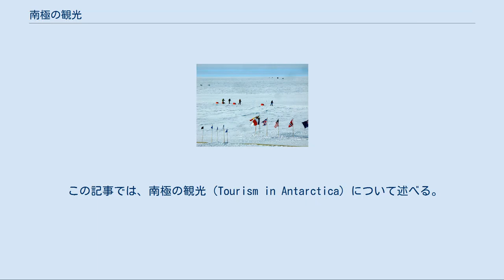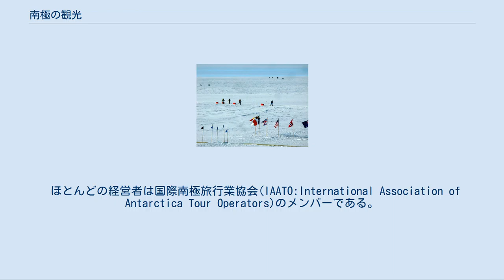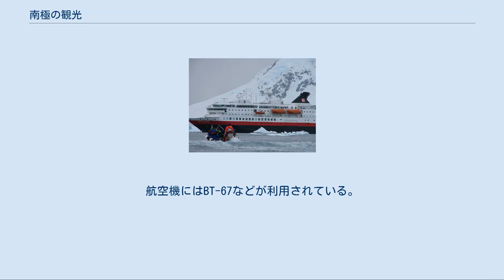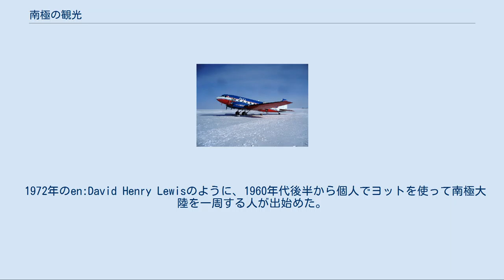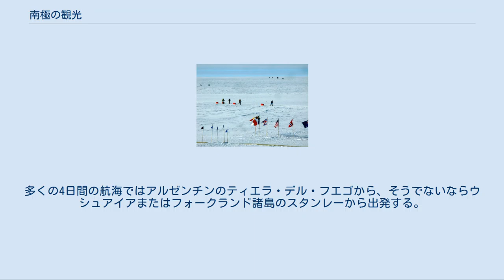南極の観光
南極大陸を滑走し南極点についたスキーヤーの一団。
2009年12月。
 この記事では、南極の観光（Tourism in Antarctica）について述べる。
 訪問者用に設置されている南極点のセレモニアル・ポール。
 南極の観光は、航空交通を使うものは1970年代に始まり一時中断し、1990年代に再開した。
飛行機は主にオーストラリアから出発する。
海上交通を使うものは1960年代に始まった。
個人的なヨットによる旅行は60年代の後半に始まった。
旅行シーズンは夏の間、11月から3月の間である。
1999年から2000年の間に14,762人の観光客が訪れたと見積もられており、そのほとんどは海路で来た。
 南極点には毎年位置が変わる実際の南極点を示す「ジオグラフィック・ポール」の他に、アムンゼン・スコット基地の脇に訪問者用として固定された「セレモニアル・ポール」がある。
 南極を訪れるには南極条約で定められている許可をとらなければならない。
多くの航海は、固いインフレータブルボートやヘリコプターによる上陸も含まれる。
上陸するときには登山、スキー、さらに南極点を訪問することすらある。
 ほとんどの経営者は国際南極旅行業協会(IAATO:International Association of Antarctica Tour Operators)のメンバーである。
 パラダイス湾に来た大型観光船。
 多くの航海は、アルゼンチンのウシュアイアを出発する。
費用は最低でも5,000米ドルかかる。
だが時々出るキャンセルをウシュアイアで安く買えることがある。
ロス海と東南極(コモンウェルス湾)へ行く航海は限られている。
ニュージーランドの探検旅行会社Heritage Expeditionsは氷対策のしてある自前の極地探査船'Spirit of Enderby'を一年に何回か運行している。
 観光客を乗せ南極点付近に着陸したBT-67（2009年12月） 南極には南極基地への物資輸送のため、Williams Fieldなどの飛行場が存在し、Kenn Borek Airのような航空会社が輸送を請け負っている。
航空機にはBT-67などが利用されている。
 1970年代には、オーストラリア及びニュージーランドからの観光飛行が開始された。
南極上空へ飛び、着陸せずにそのまま出発した空港へ帰る、というコースであり、これらのフライトは国際線ではなく国内線扱いである。
現在はオーストラリア発の観光旅行が、ツアーの一つとして提供されている。
フライトは12時間から14時間で、そのうち大陸の上を飛ぶ時間はおよそ4時間に及ぶ。
 カンタス航空は1977年2月13日にフライトを始めた。
1979年までに、27便及び7000人以上の観光客を運んだ。
ボーイング747Bsが主に使われシドニー・メルボルン・パースのいずれかから、二つの"アイスルート"を経由した。
片方はジョージ5世ランドの海岸にそってアデリーランドのフランスの基地へ飛び、南磁極上空で引き返す。
もう片方はオーツランドとヴィクトリアランドの北方の上空を、ロス海属領にあるワシントン岬へと飛ぶ。
1977年、一便がマクマード湾及びエレバス山の方へ飛ぶようになった。
いくつかのより短いフライトがメルボルンから出ていて、ボーイング707が使われている。
オーストラリアからの飛行は1980年に一旦中断したが、1994年に再開され、現在も続いている(see Croydon Travel)。
 ニュージーランド航空は1977年2月15日に観光飛行を始めた。
1977年に6便、1978年に4便運航された。
1979年も4便が運航されたが、11月28日に年内最後の一便がエレバス山に墜落する事故を起こし（ニュージーランド航空901便エレバス山墜落事故）、以後のニュージーランド発の観光飛行は中断された。
 1958年にチリから向かったものなど、もっと早い時期にも風景目的の飛行はあった。
 1972年のen:David Henry Lewisのように、1960年代後半から個人でヨットを使って南極大陸を一周する人が出始めた。
 毎年およそ30隻のヨットが南極半島を訪れる南極半島は温かい地域である。
多くの4日間の航海ではアルゼンチンのティエラ・デル・フエゴから、そうでないならウシュアイアまたはフォークランド諸島のスタンレーから出発する。
ヨットには、以下にあげる公式な航海ガイドが片方でも両方でも乗って...